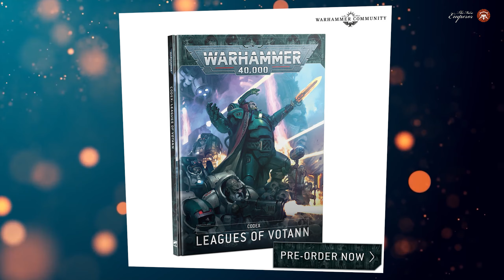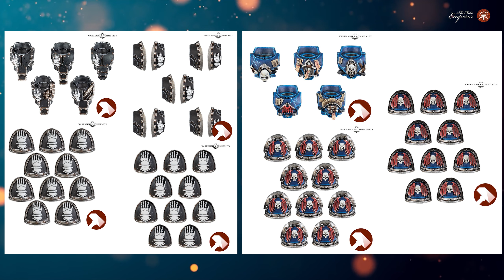Новая редакция FB - Новости Вархаммера 01.11.22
00:00 Вступление
00:43 Предзаказ
04:19 Next week
05:39 Новости канала
07:43 С.П.А.Р.К.
09:46 "Матрешка"
11:53 Новости одной строкой
13:37 Слухи в ухи
17:54 Новости второй строкой
20:40 Слухи из ух в ухи
23:20 Заключение